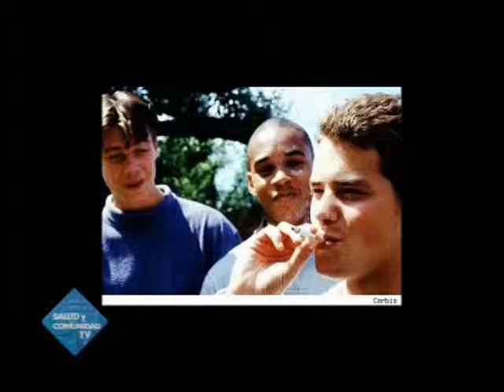Tabaquismo, prevención en niños y jóvenes - Salud y Comunidad TV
Tema: "Tabaquismo, la prevencion en niños y jovenes".
Invitado/s: Dr. Guillermo Dadam